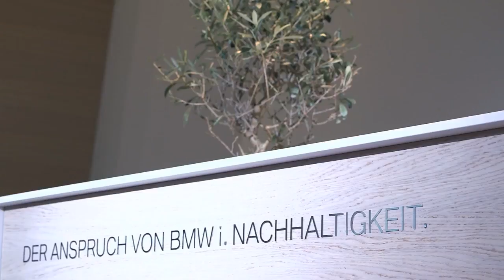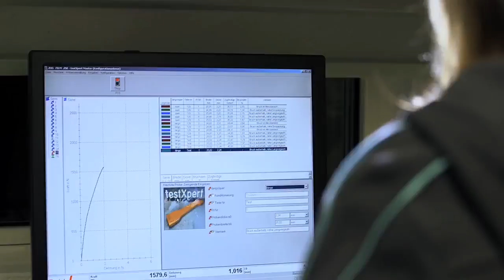Das nachhaltige Automobil BMW